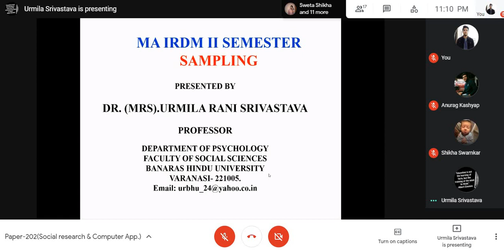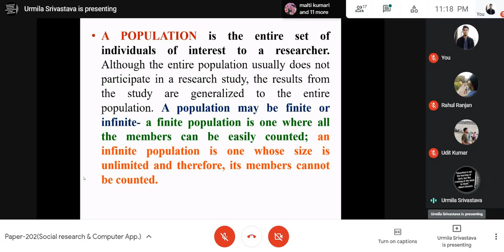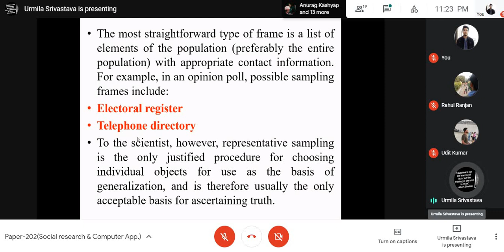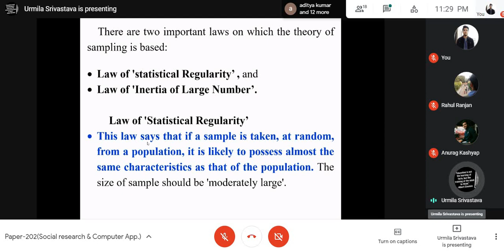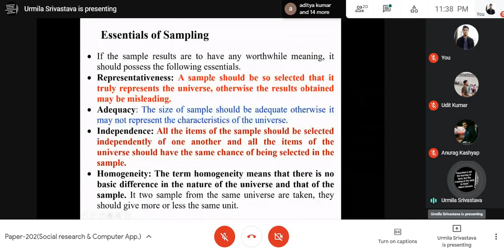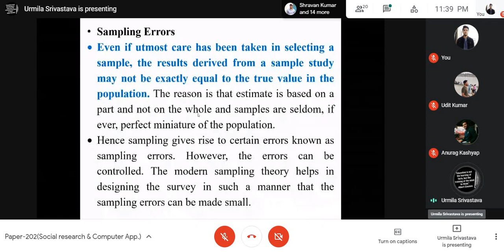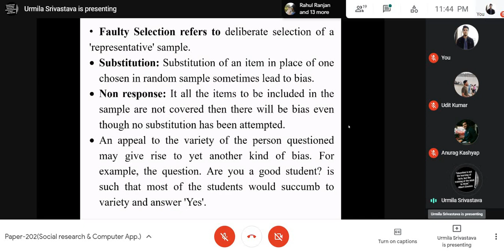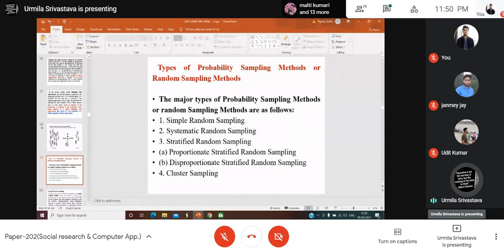Topic: Sampling I Course: MAIRDM 202 Social Research and Computer Application For Rural Development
Topic: Sampling
Course: MAIRDM 202 Social Research and Computer Application For Rural Development By Urmila Shrivastava Mam